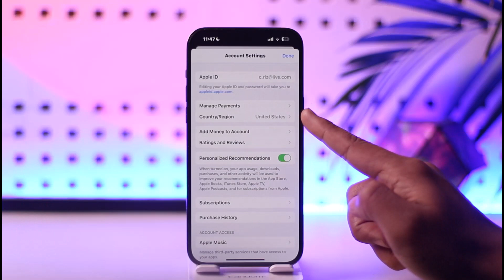How To Change Location On iPhone !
In this video, I will show you how to change the location on your iPhone.

~ Chapters:
0:00 Introduction
0:10 Change Location on iPhone
0:52 Conclusion